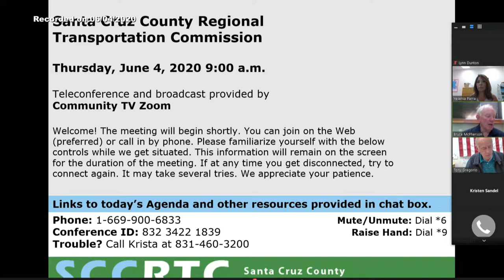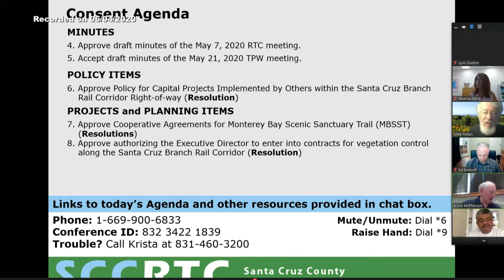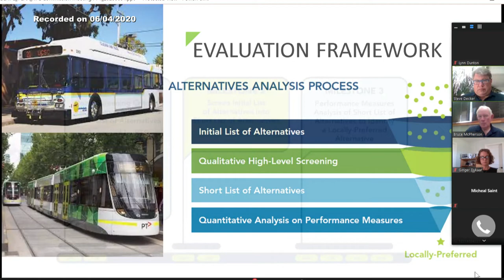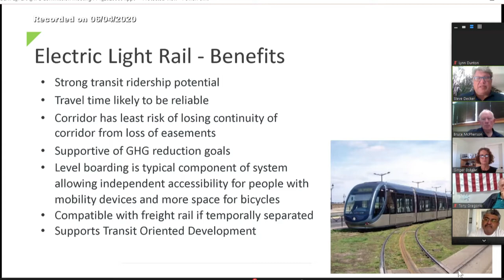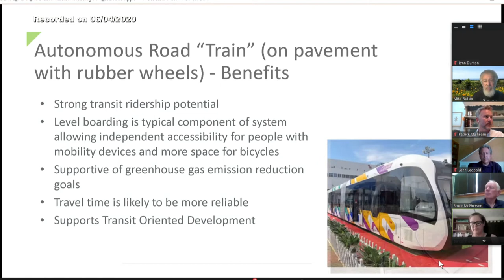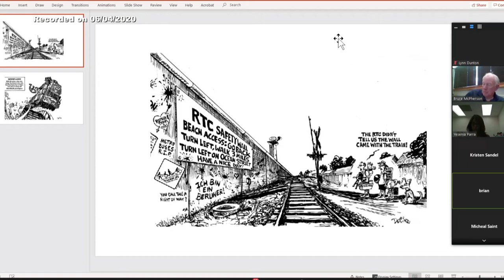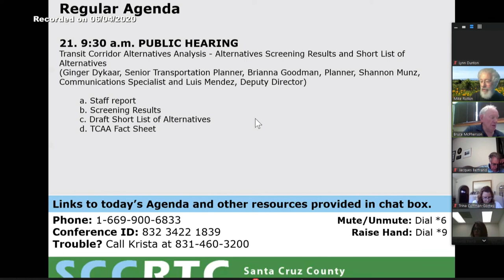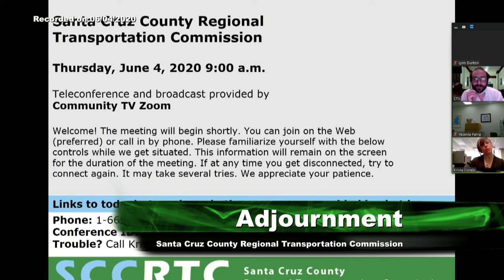Santa Cruz County Regional Transportation Commission 6 /4/20